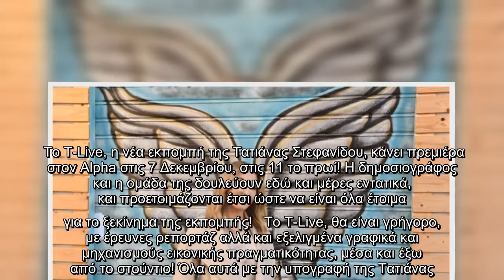Τατιάνα Στεφανίδου: Δες το τρέιλερ της εκπομπής της! Πότε κάνει πρεμιέρα; (βίντεο)